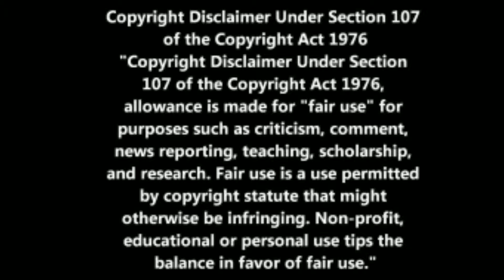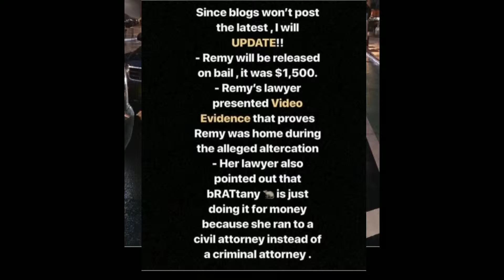Rant:👑👑Remy turn herself in 🚨🚨 but is Brittney Taylor🐀🐀 Lying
Hello my beautiful Rosebuds 🌹 so recently Remy Ma has been dealing with a rat 🐀🐀 coming for her and causing her to possibly go back to prison. But Remy is claiming her innocence and her lawyer let's it be known Remy has video of her at home at the time Brittney Taylor the rat 🐀🐀 alleged that Remy hit her.. plus I'm taking about how is it Brittney Taylor swear up and down she gangsta and even came for Remy Ma but then ran to the police after allegedly getting punched by Remy... That ain't being about that life 🙄🙄🙄🙄

to be updated on when I upload videos